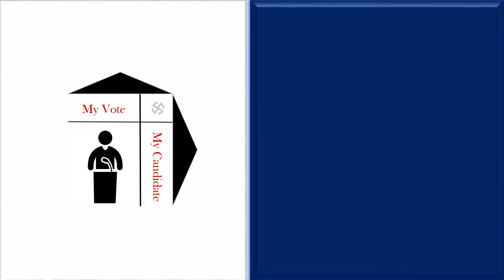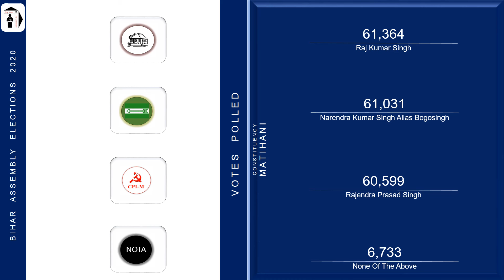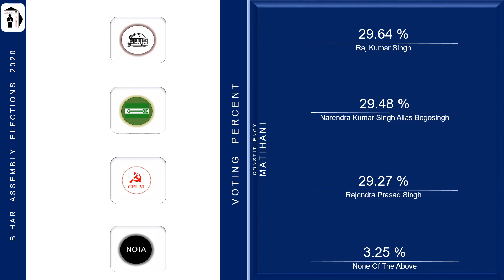Matihani Assembly Constituency